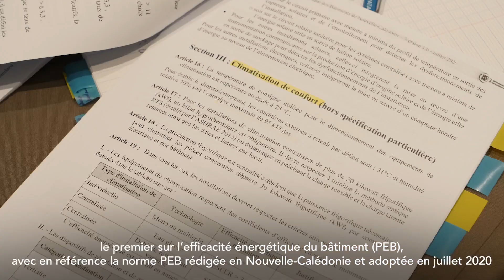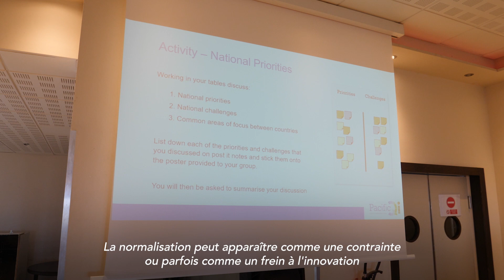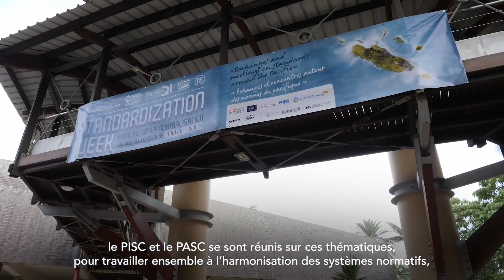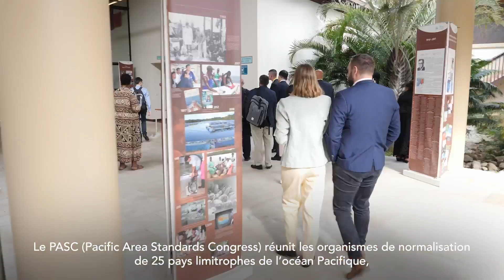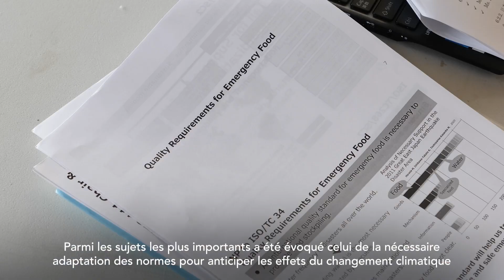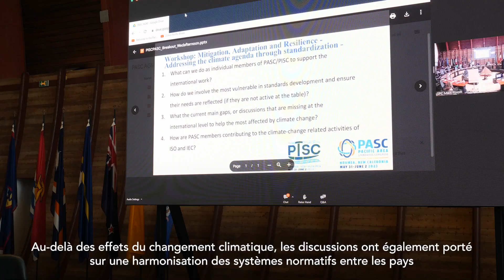Video Standardization Week Version FRA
Un petit film qui résume une semaine "hors normes" et pourtant centrée sur la normalisation.
J'en retiens de beaux moments d'échanges, de partage et de travail productif.
Les atouts de la normalisation pour anticiper les effets du changement climatique, par exemple, on fait l'objet de beaux échanges entre des nations très diverses, mais toutes concernées par ce sujet si prégnant dans notre région.
Merci à Vaimu'a Muliava pour son soutien, à l'ensemble des sponsors qui l'ont rendu possible, à mon équipe, et à l'ensemble des participants pour leur sourires, leur fraternité et leur empathie.
Cette rencontre entre territoires si différents, unis par la Pacifique, était une première.
Je forme des vœux pour qu'elle soit le point de départ d'une trajectoire de partage et de création d'une communauté qui a découvert et montré lors de cette semaine, qu'elle avait du sens.